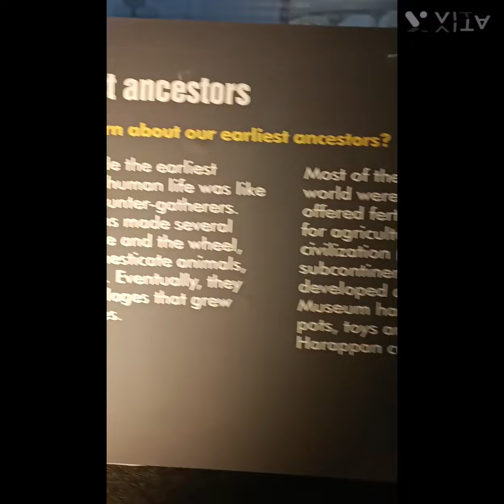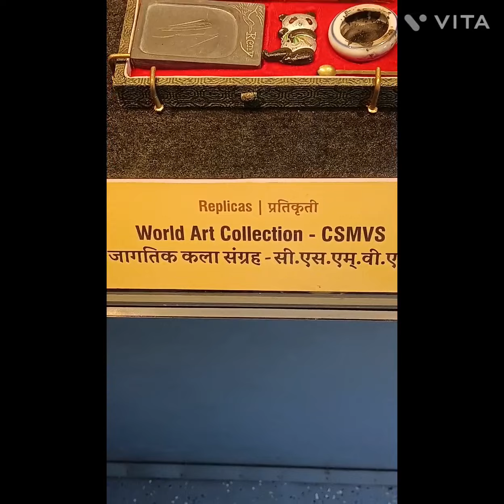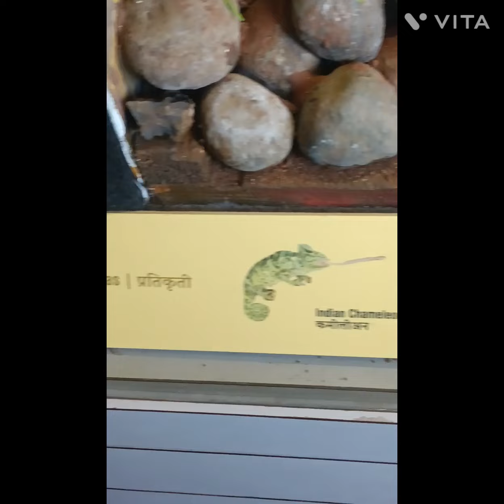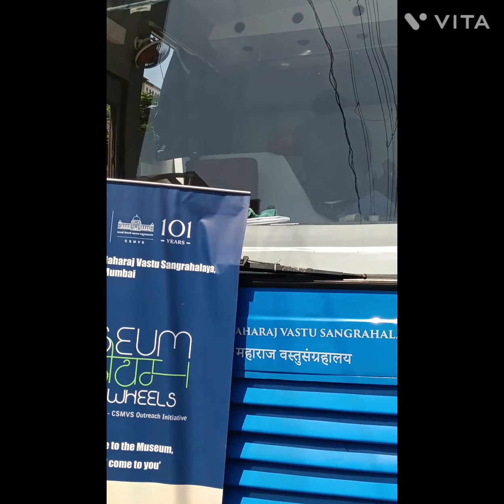The Museum on wheels / पहियों पर संग्रहालय / চাকার উপর যাদুঘরl VLOG l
The Museum on wheels / पहियों पर संग्रहालय / চাকার উপর যাদুঘরl VLOGl
Museum on Wheels. Vadodara, Gujarat.
How Museum on wheels to revolutionise the way we experience art, Culture and history.